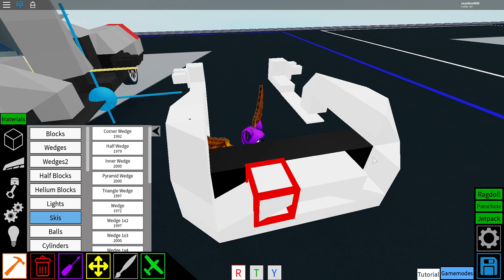Koenigsegg Agera (Tutorial) Roblox Plane Crazy